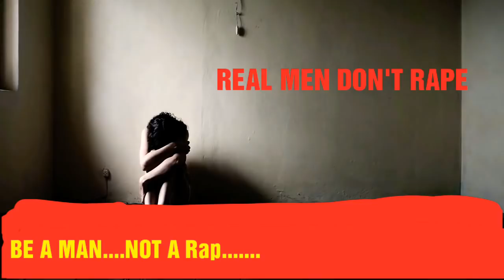Title REAL MEN DON'T RAPE | JUSTICE FOR ASHIFA| JUSTICE FOR EVR1| RESPECT WOMEN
JUSTICEFOR ASHIFA